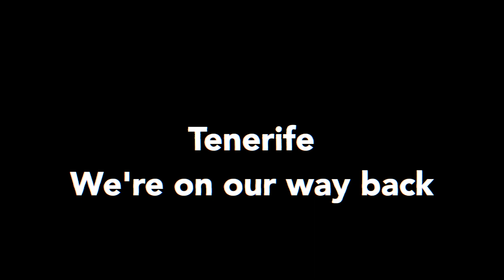At last...I've found a parking space in Las Américas - but where I live - it's back to normal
Parking in Las Americas and Los Cristianos is the easiest it's been since the 70s I should think.

There are spaces all over the place, but have a look at the comparison between the seaside resorts and where I live...we're getting back to normal again.